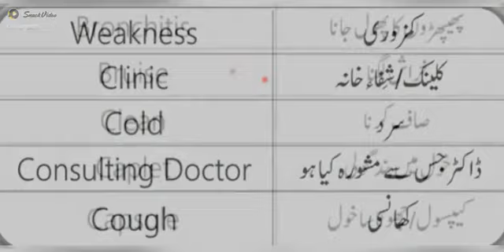please subscribe share this channel khan learning Shorthand